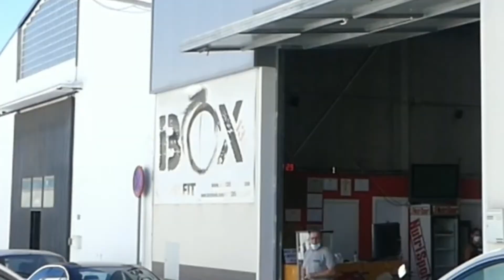Ricardo Palomino, histórico de la Federación Andaluza Halterofilia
Charla con Ricardo Palomino, uno de los entrenadores del Club de Halterofilia Málaga y un histórico de la Federación Andaluza de Halterofilia. Un rato de charla lleno de información sobre cómo ha ido cambiando la halterofilia hasta como la conocemos hoy día.

Espero poder traerlo al canal próximamente de nuevo para que siga alimentando nuestra curiosidad con todas estas "batallitas" que tanto nos gusta escuchar.

Además, sigue muy en forma, adjunto videos con incluso ¡160 de sentadilla trasera! Un fenómeno dentro y fuera de la tarima.

Estad atentos porque sigo preparando cositas relacionadas con los juegos olímpicos que están transcurriendo en estos momentos en TOKIO, con la representación de hasta cuatro atletas españoles.